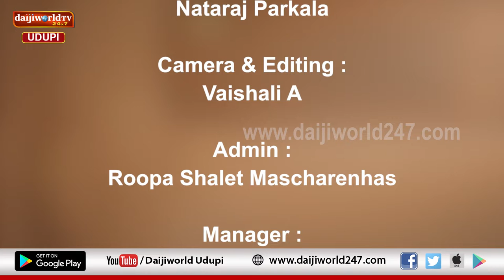ತತ್ವ ಪ್ರಸಾರ | Nataraj Parkala | Episode 58 | ಅರ್ಜುನನಿಂದ ಲಕ್ಷಬೇಧನ